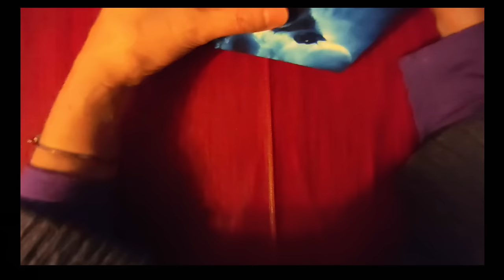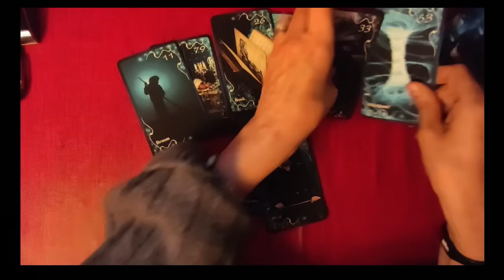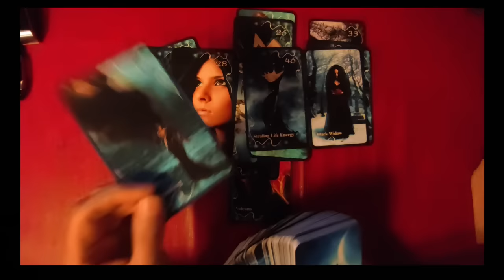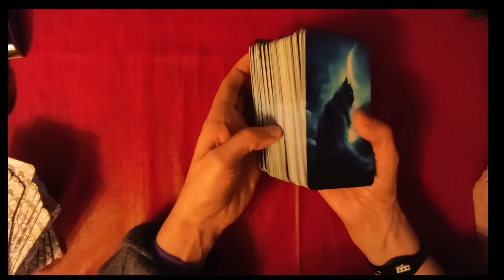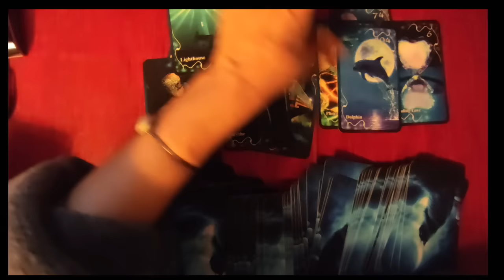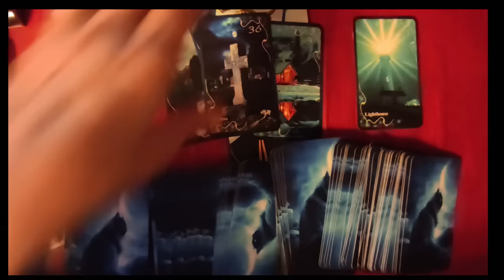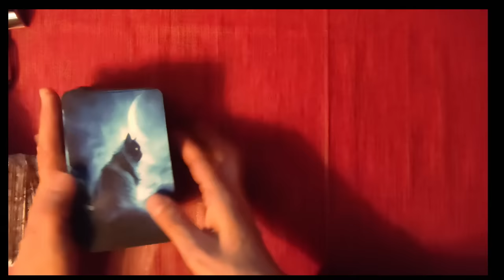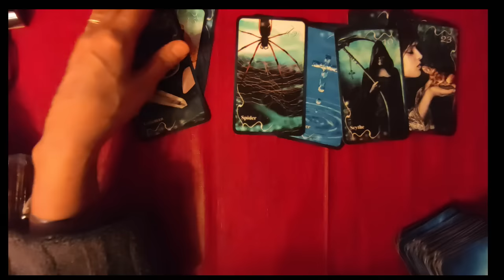🃏tirage # 192 les JO auront ils lieu? et disparus sans laisser de traces..( oracle de l´éclipse..)